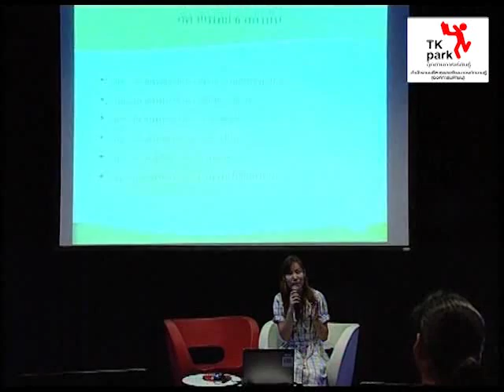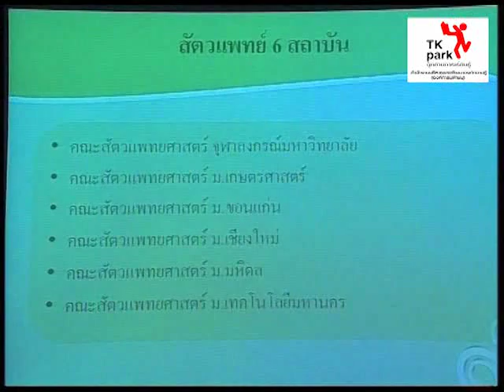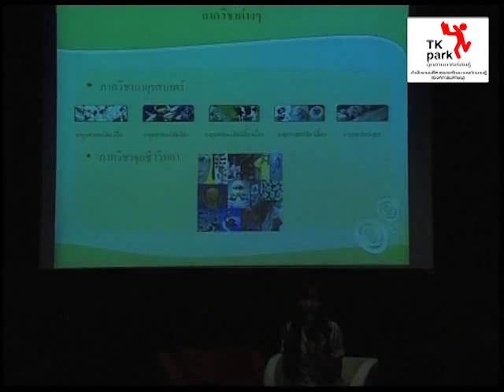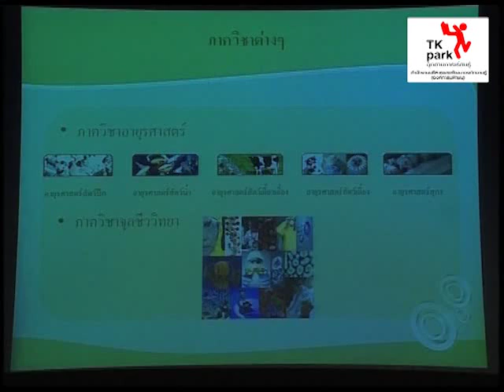TK Talk: สอบเข้าสัตวแพทย์กันอย่างไร (01)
19 กรกฎาคม 2551
TK Talk: สอบเข้าสัตวแพทย์กันอย่างไร